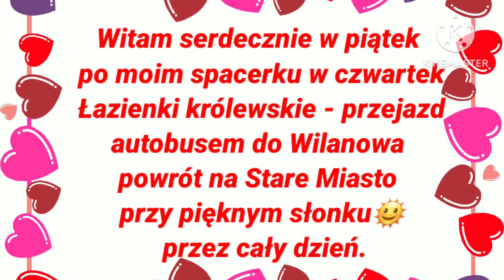Miłego słonecznego piątku Wam życzę🌞 po moim spacerku . Całuski 💋💜💋💖💋💝💋❤️💋💚💋🩷